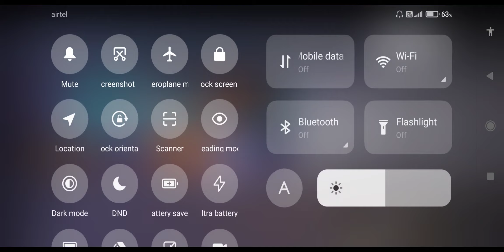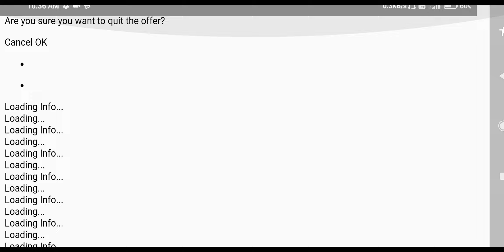Scary Brother 3D -New Horror Game 😂 it's Really Funny | Hindi | 2021